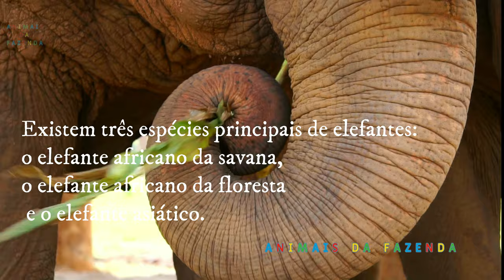Elefantes - Som do elefante - O Mundo dos Elefantes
Maravilhas da Natureza: O Fascinante Mundo dos Elefantes

Bem-vindo a uma jornada fascinante pelo mundo dos elefantes, criaturas majestosas e complexas que habitam diversas regiões do nosso planeta. Neste vídeo, vamos explorar a vida desses magníficos mamíferos, seus comportamentos surpreendentes e a importância crucial que desempenham nos ecossistemas."

 Características dos Elefantes "Os elefantes são os maiores animais terrestres vivos. Eles se destacam por suas orelhas grandes, trombas impressionantes e presas incríveis. A tromba é uma ferramenta extraordinária que permite que eles realizem uma ampla variedade de tarefas, desde beber água até manipular objetos."

O som do elefante é uma característica única e impressionante desses majestosos mamíferos. Eles são conhecidos por suas vocalizações distintas e altas, que são facilmente reconhecíveis. Os elefantes se comunicam entre si usando uma variedade de sons

o principal som é o Trompetear que é uma das vocalizações mais reconhecíveis dos elefantes. É um som alto e poderoso, semelhante ao som de uma trombeta. Os elefantes usam esse som para várias finalidades, para expressar emoções como alegria, excitação, agressão, medo ou simplesmente para se comunicarem uns com os outros.

Espécies de Elefantes -Existem três espécies principais de elefantes: o elefante africano da savana, o elefante africano da floresta e o elefante asiático. Cada um desses grupos possui características distintas e adaptações únicas para os diferentes ambientes em que vivem."

Comportamento Social e Familiar - Os elefantes são animais altamente sociais e inteligentes. Eles vivem em grupos chamados manadas, que geralmente são liderados por uma fêmea mais velha, conhecida como matriarca. Essas manadas exibem laços fortes entre os membros e são capazes de comunicação complexa e cooperação impressionante."

Dieta e Ecologia
Os elefantes têm uma dieta herbívora e consomem enormes quantidades de plantas diariamente. Sua presença no ecossistema tem um impacto significativo, ajudando a moldar as paisagens e a manter o equilíbrio da natureza.

 "Conhecer os elefantes e aprender sobre seu comportamento e importância para a natureza é uma experiência verdadeiramente inspiradora. Como seres humanos, temos a responsabilidade de proteger essas incríveis criaturas e os habitats que compartilham conosco. Juntos, podemos garantir um futuro seguro para os elefantes e para o nosso planeta
Os elefantes são animais herbívoros, o que significa que eles se alimentam principalmente de plantas. Sua dieta consiste em uma variedade de alimentos vegetais, incluindo: gramíneas, folhas, frutos, cascas de árvores raízes e tubérculos

Os elefantes são animais de grande porte e precisam de uma quantidade significativa de comida para se sustentar. Eles podem consumir várias centenas de quilogramas de alimentos por dia, o que os torna uma parte vital dos ecossistemas em que vivem, já que sua alimentação influencia a vegetação e o ambiente ao seu redor.

O peso médio dos elefantes pode variar dependendo da espécie. Geralmente, os elefantes africanos (Loxodonta africana) são maiores e mais pesados do que os elefantes asiáticos (Elephas maximus).

Os elefantes africanos machos adultos podem pesar em média entre 4.500 a 6.800 quilos

Já os elefantes asiáticos machos adultos têm um peso médio entre 2.700 a 4.500 quilos

Altura: os elefantes africanos podem atingir uma altura de cerca de 3 a 4 metros até o topo da cabeça, enquanto os elefantes asiáticos têm uma altura média de cerca de 2,5 a 3 metros.

Água na Boca
Produzido Por:
Amauri Scheurmann
Lages, Santa Catarina, Brasil